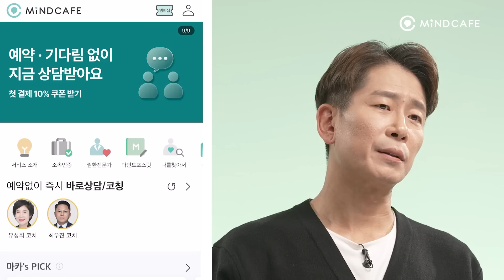infp, infj, intj, intp, istj, istp, isfj, isfp 모두 주목! 정신과 의사가 알려주는 내성적인 성격도 쉽게 말거는 법👨‍⚕️ [양브로의 정신세계]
정신과의사 형제인 양재진, 양재웅 채널입니다👨‍⚕️
매주 목요일 오후 6시에 업로드 됩니다.

ㅡㅡㅡㅡㅡㅡㅡㅡㅡㅡㅡㅡㅡㅡㅡㅡㅡㅡㅡㅡㅡㅡㅡㅡㅡㅡㅡㅡ
💪심리상담, 이번 기회에 30% 할인받고 시작해요💪

고민 상담 커뮤니티와 온라인 심리 상담을 한 번에!
150만이 선택한 '마인드카페' 둘러보기

마인드카페 오프라인 심리케어센터 분당점/용산점/강남점 예약은?

ㅡㅡㅡㅡㅡㅡㅡㅡㅡㅡㅡㅡㅡㅡㅡㅡㅡㅡㅡㅡㅡㅡㅡㅡㅡㅡㅡㅡ